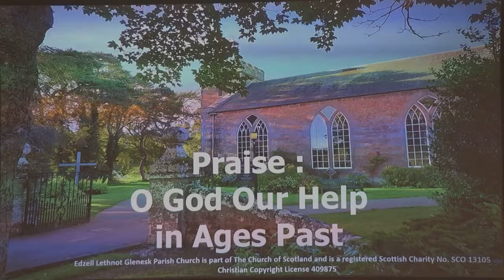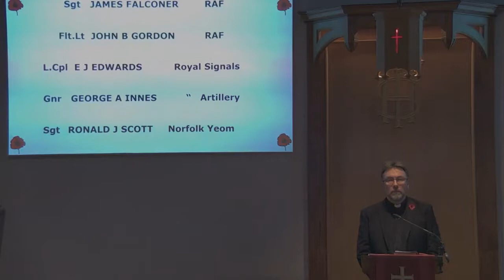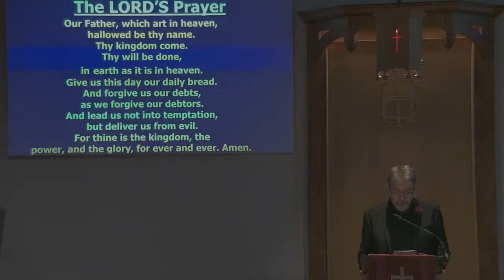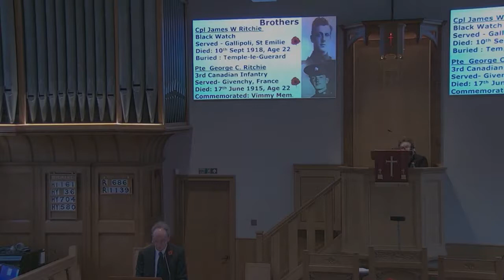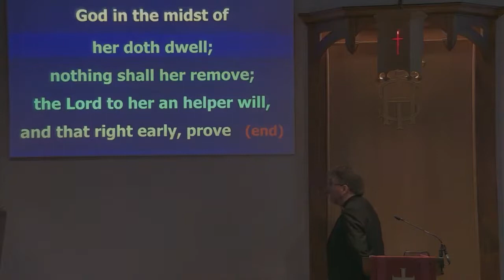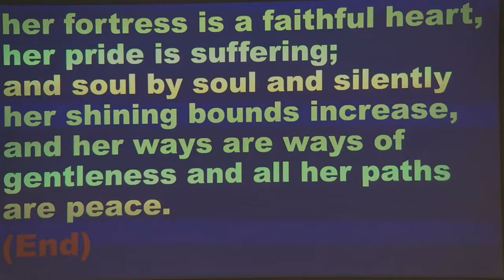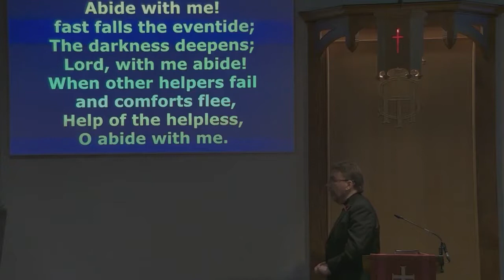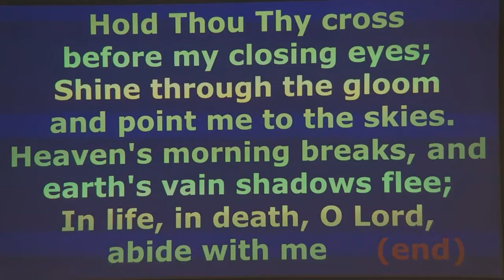EDZELL Remembrance service 2022